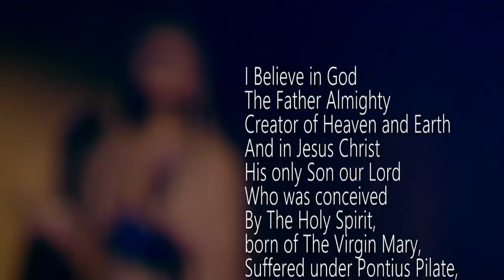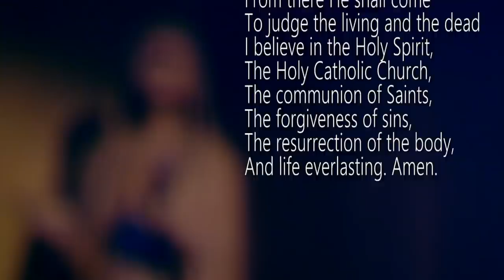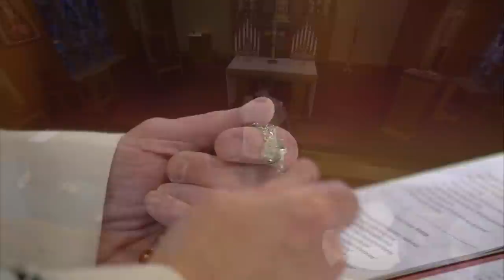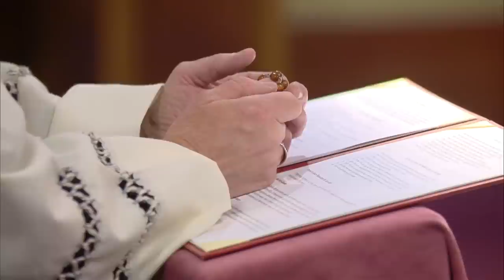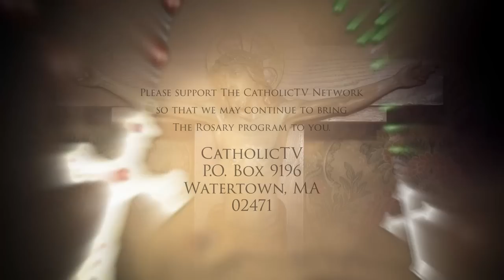Joyful Mysteries of the Rosary | CatholicTV Chapel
Bishop Robert Reed prays the Joyful Mysteries of the Rosary from CatholicTV's Chapel of the Holy Cross in Watertown, MA.

The Joyful Mysteries:
1. The Annunciation
2. The Visitation
3. The Nativity
4. The Presentation
5. The Finding of Jesus in the Temple

It is suggested that the Joyful Mysteries be prayed on Monday and Saturday.